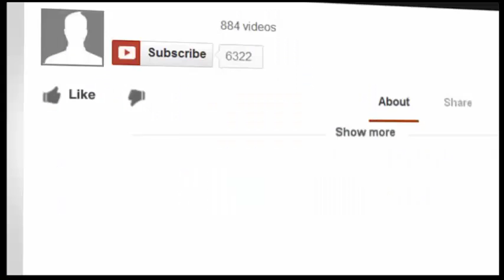Rio Olympics 2016 - Day 4, August 9, 2016 - Highlights, Results, Best Moments - YouTube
Highlights, results, best moments, Michael Phelps & world records of Rio Olympics 2016.

Day 4, August 9, 2016 of the Rio Olympics 2016 has been finished.

This is a video for the Rio Olympics on August 7, 2016.

Highlights of Rio 2016, August 9, 2016:

Michael Phelps wins his 20th and 21st gold medals.

Gold medal winners of Rio 2016, August 9, 2016:

Katinka Hosszu of Hungary wins Gold in women's 200m individual medley
Team USA wins Gold in men's 4x200m freestyle relay.
Wei Ding of China wins Gold in women's 63kg weightlifting
Zhiyong Shi of China wins Gold in men's 69kg weightlifting
Tina Trstenjak of Slovenia wins Gold in women's 63kg judo
Khasan Khalmurzaev of Russia wins Gold in men's 81kg judo
Kathleen Ledecky of USA wins Gold in women's 200m freestyle swimming
Michael Phelps of USA wins Gold in men's 200m butterfly
Anna Korakaki of Greece wins Gold in women's 25m pistol shooting
Team USA wins Gold in women's artistic gymnastics
Denis Gargaud Chanut wins Gold in canoe single
Chen Ruolin & Liu Huixia of China win Gold in women's 10m diving
Team France wins Gold in equestrian team jumping
Michael Jung of Germany wins Gold in individual jumping
Team USA wins Gold in women's team gymnastics

Olympic records / world records broken:

Katinka Hosszu set an Olympic record in women's 200m individual medley with a time of 2:06.58
Wei Ding sets a world record in women's 63kg weightlifting after lifting 262kg total